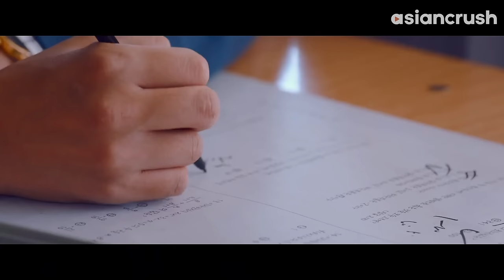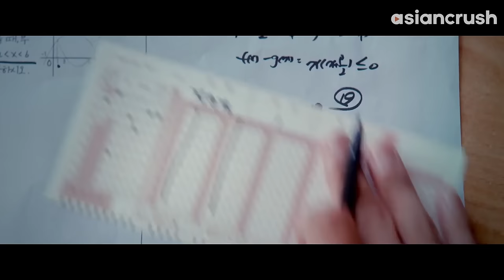Convinced the new kid is a genius... & my future BF | SNSD Yoona | Miracle: Letters to the President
Gotta invest in the school nerd.

About 'Miracle: Letters to the President' (기적)
Dreaming of making a way station for his sister and the villagers who have no choice but to commute along the dangerous train tracks every day, Joon-kyung sends many letters to the President--but with no reply.

Cast:
Park Jung-min
Im Yoon-Ah
Lee Sung-Min
Lee Soo-kyung
Kim Kang-hoon

Director:
Lee Jang-hoon